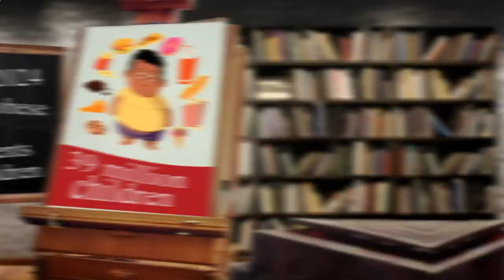Restaurant Areas Near Me Paris 75013 FR, Ile-de-France, France